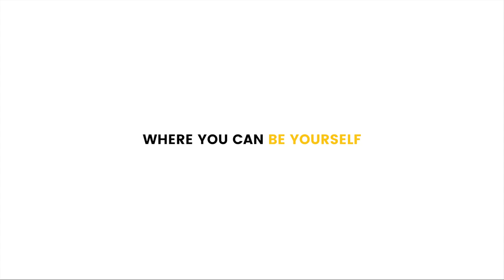Finca in Mallorca, Campanet: Es Pontet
Book your holidays now with Foravila Rentals!